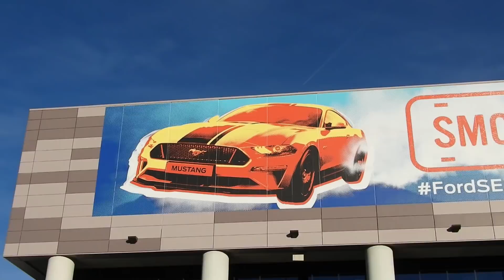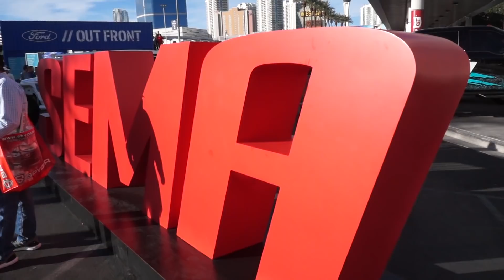En el ambiente del Mostro. ¿Quién habrá ganado la apuesta?